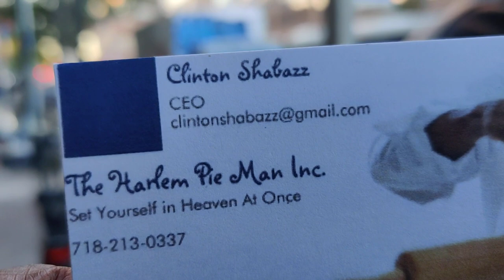It's de Pie Man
De Pie Man tells it all to deBrother.

Crypto Currency /BitCoin CONTRIBUTIONS:
722fce22-5e9f-42fc-a378-2da90f5d267a